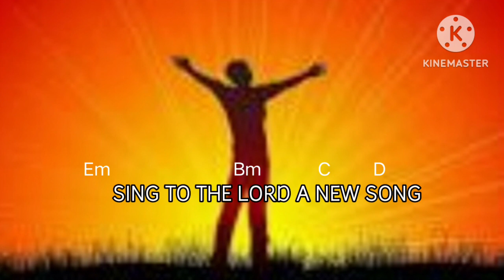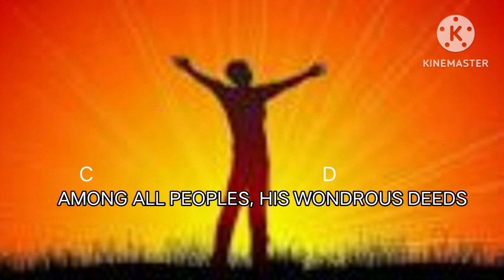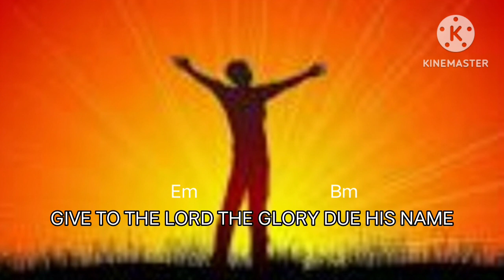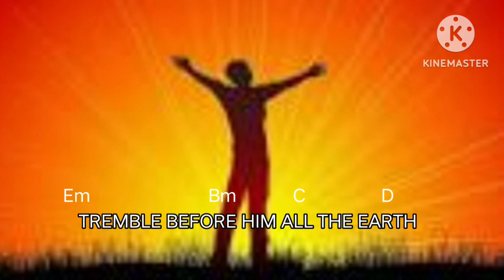PSALM 96 | GIVE THE LORD GLORY AND HONOR | Res, Psalm on 29th Sunday LYRICS AND CHORDS